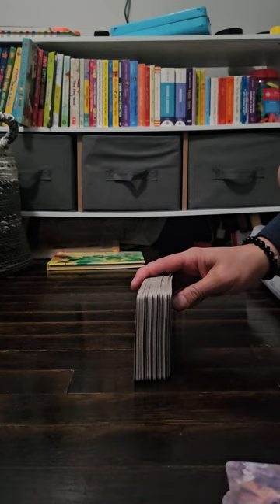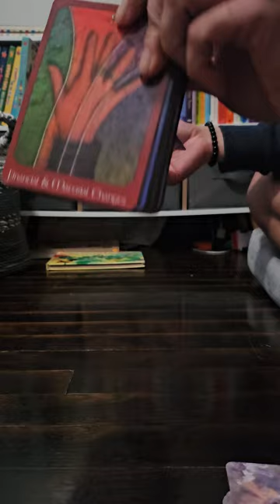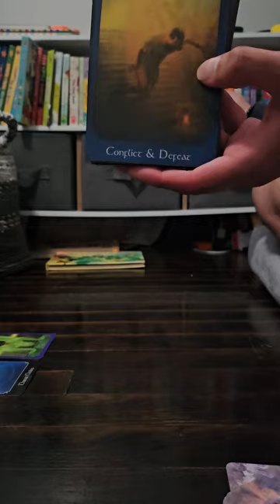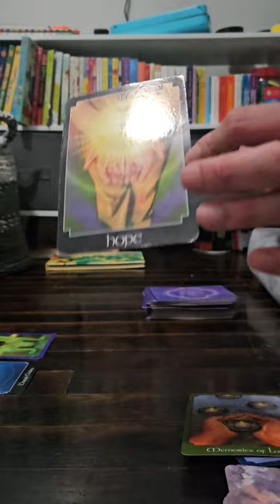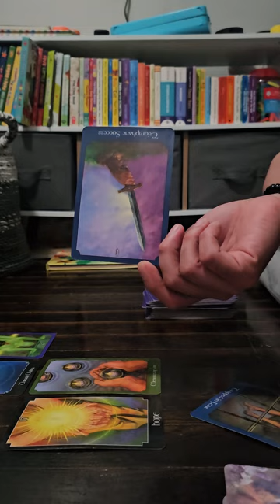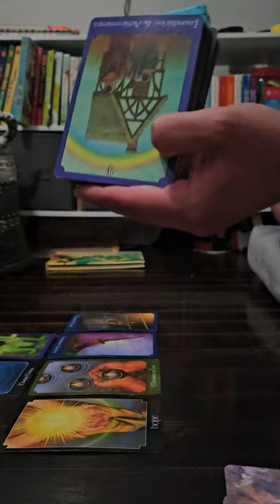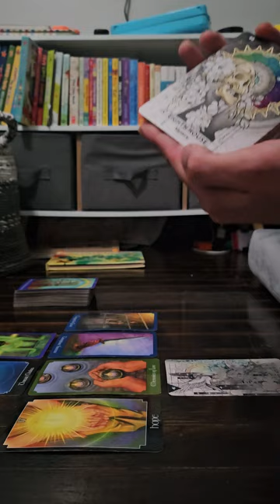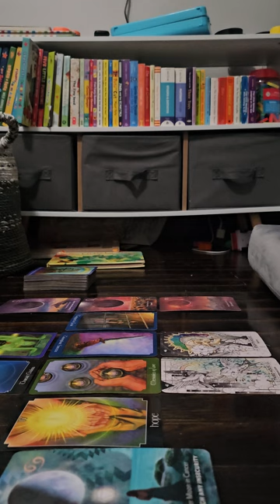Taurus💖IT TOOK EVERYTHING TO TELL THEM HOW YOU FEEL💖AND THEY RAN!💖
🔮 Announcement 🔮
🕯️Can Book all Via my Calendly or Etsy

⌛Timestamps⌛
00:00

🤔 Best Questions to Ask in an Akashic Reading 🤔
1. What is my purpose?
2. What do I need to know most?
3.  What can I do/Start to make money?

Tarot Decks:
Honest Love Channeled Message Oracle Deck

🔮My Services🔮
1 to 1 Live Private Reading
Entity Clearing